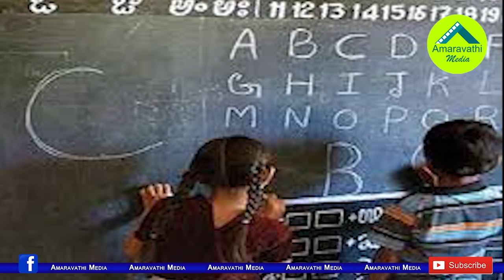తిక్క కుదిరింది..ఇంగ్లీషు మీడియం వద్దని ఇప్పుడు చెప్పండి బాబులూ| Super Twist in English Medium Issue